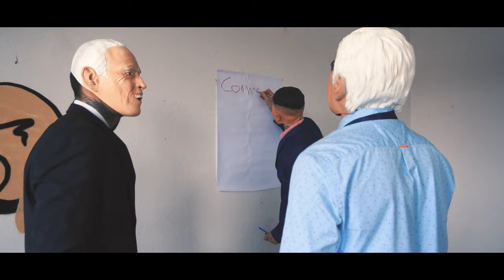Trauerspiel - Bajazzo & GoryGore Feat. Rispecta (präsentiert von Rapz-Records)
TRAUERSPIEL

DLAP
Wir sind in unserem Interesse …NICHT FÜR SIE DA!